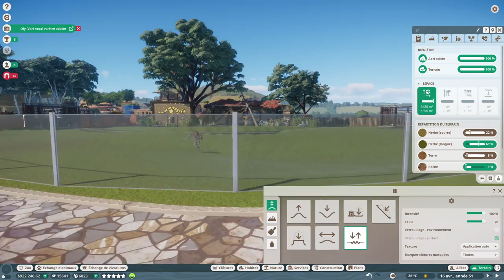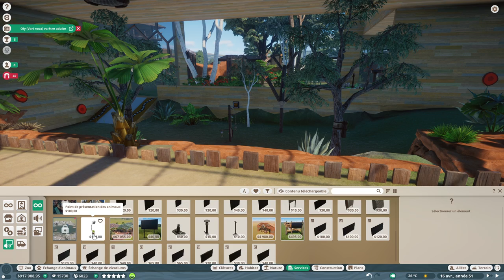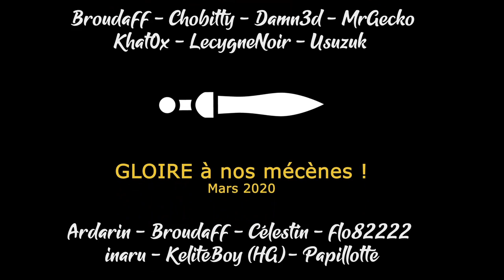[FR][MrGecko] Planet Zoo - Ep25 -hop hop hop